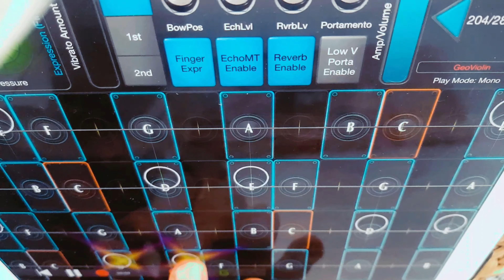Tehosekoitin - Maailma on Sun - Violin Solo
I always loved this solo. I transcribed it in 30min, it's not 100% accurate but close enough. The backing track I made sounds a bit like a dramatic scene from Game of Thrones or something :)

The Geoshred app is fantastic!